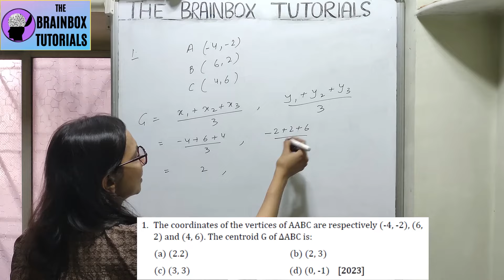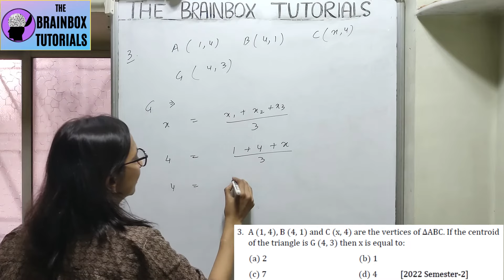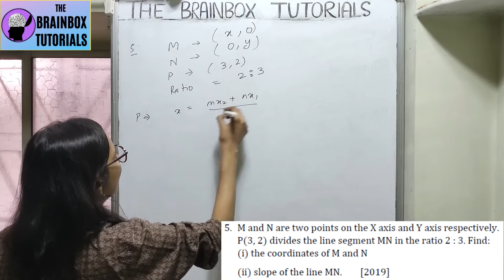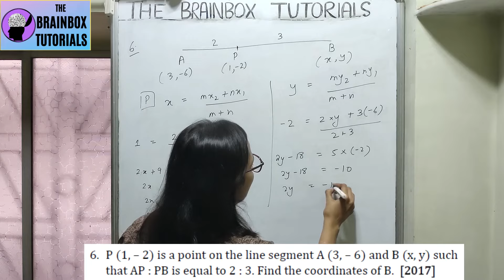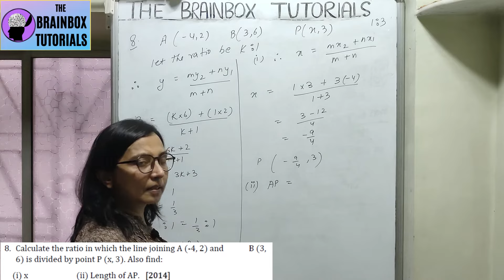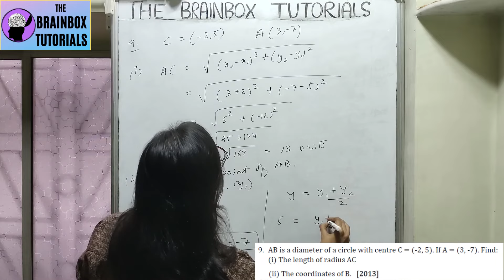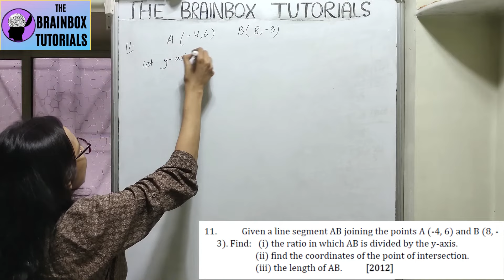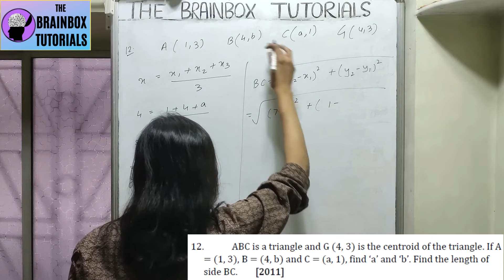ICSE Class 10 Maths Section Formula Previous Years Questions Solution । PYQs Coordinate Geometry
This video contains solution of all the sums asked in ICSE Previous years' Board Exams from 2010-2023 from the chapter Section Formula of Co-ordinate Geometry from Mathematics.